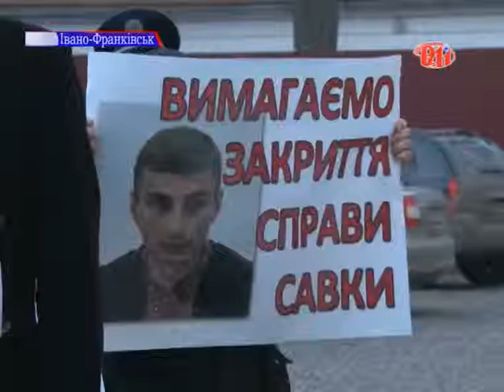Активісти громадської організації «Майдан» пікетували обласну прокуратуру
Окрім традиційних гасел «Ганьба» і «Виходи!» вони заручились підтримкою трембітарів, які музичними інструментами кликали прокурора вийти до активістів. Захід відбувся на підтримку калушанина Олега Савки. Нагадаємо, мова йде про калушанина та активіста Євромайдану, який у минулому році спалив портрет Президента. Поспілкуватись із пікетувальниками вийшов перший заступник обласного прокурора Ігор Максименко, який пояснив, що обласна прокуратура може звільнити від відповідальності Олега Савку лише після того, як Верховна рада прийме відповідний закон.